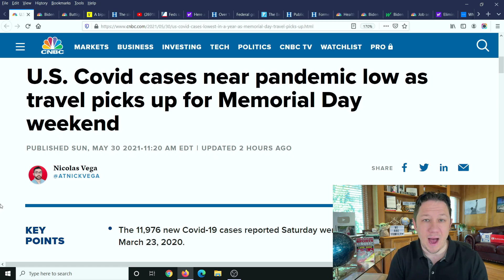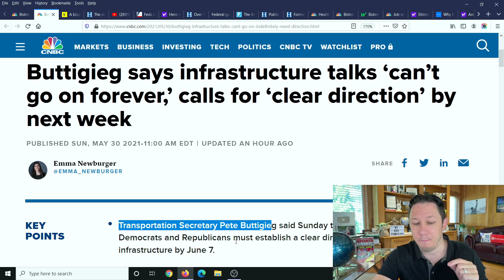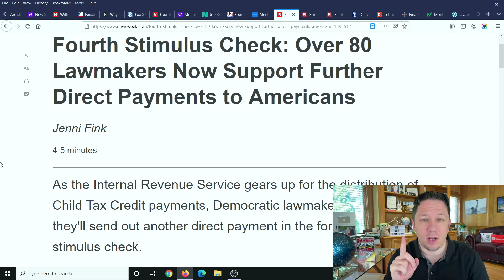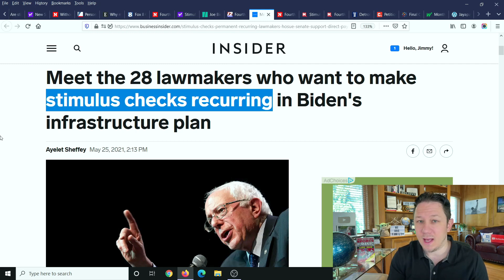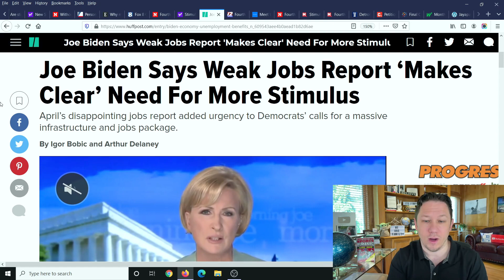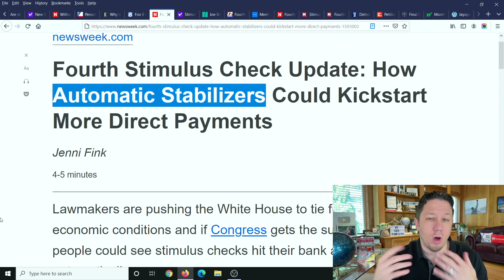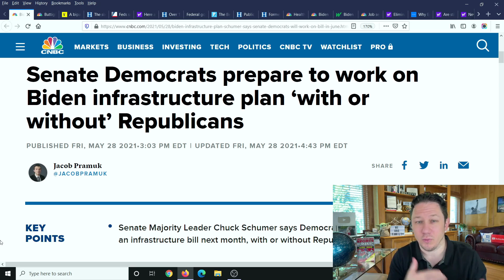YES!! Fourth Stimulus Check Update Today 2021 & Daily News